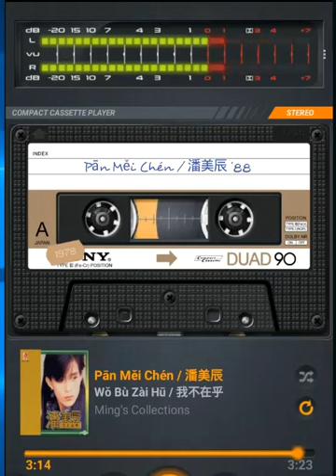Classic TAPE : Wo Pu Cai Hu Phan Mei Chen; HP, Lyrics klik icon V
潘美辰 - 我不在乎
Pan mei chen - Wo bu zai hu
从来都没有在你眼前掉过一滴眼泪
cong lai du mei you zai ni yan qian diao guo yi di yan lei
在你心里我永远坚强没有泪水
zai ni xin li wo yong yuan jian qiang mei you lei shui
不想在你的面前浮现出在乎的行为
bu xiang zai ni de mian qian fu xian chu zai hu de xing wei
所有悲伤和忧愁　彷彿无所谓
suo you bei shang he you chou fei jian li
wo bu zai hu ni leng leng de yan
我不在乎你冷冷的眼
xiang shi chuang wai piao lai de xue
像是窗外飘来的雪
wo bu zai hu ni piao bo de xin qing
我不在乎你漂泊的心情
xiang shi mei you ai de shi jie